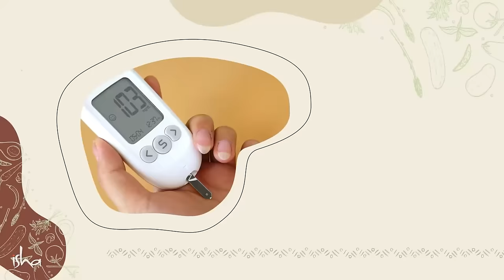3 खाद्य पदार्थ बेहतर स्वास्थ्य के लिए | 3 Foods for Better Health | Digestion | Sadhguru Hindi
सद्गुरु तीन महत्वपूर्ण खाद्य पदार्थों पर के बारे में बता रहे हैं, जो आपके आहार की पोषण गुणवत्ता और उसकी सम्पूर्णता में वृद्धि कर सकते हैं। वे इन खाद्य पदार्थों को अपने दैनिक भोजन में शामिल करने के महत्व के बारे में बात करते हैं, जो आपको एक स्वस्थ और अधिक संतुलित जीवनशैली की ओर लेकर जाता है।